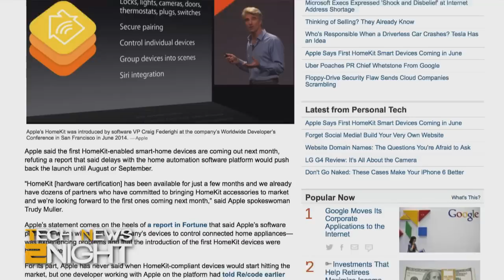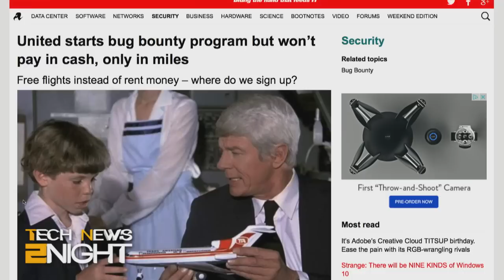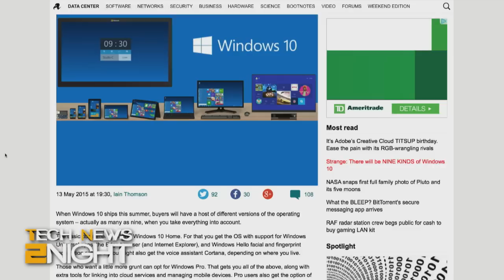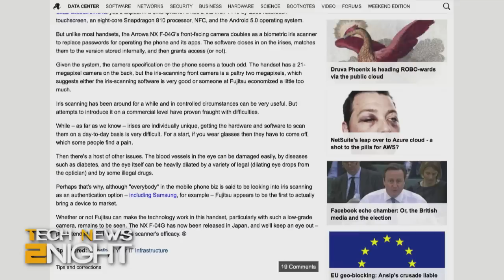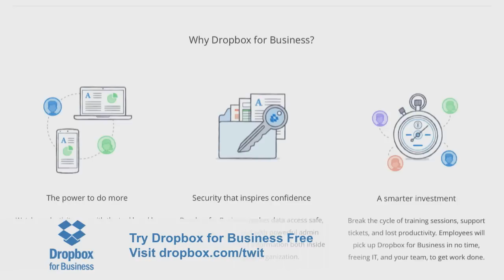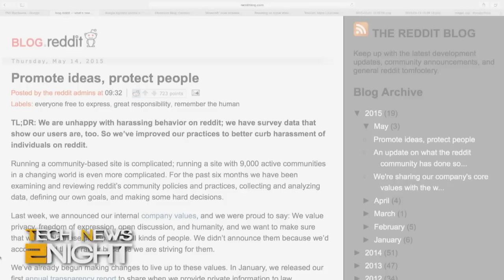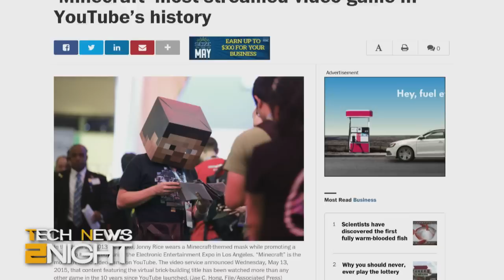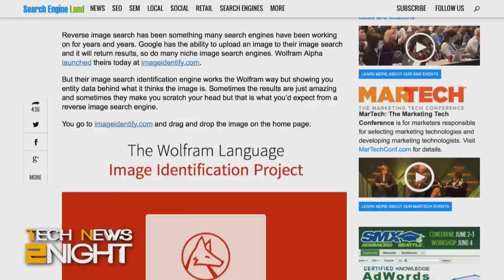Tech News 2Night 338: Find Bugs in Airline Website to Earn Miles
United Airlines cares about your safety, a smartphone that scans your eyes, a lot of people are mad at Reddit for trying to police harassment, Google is locking down Chrome, and more...

Running time: 19:14